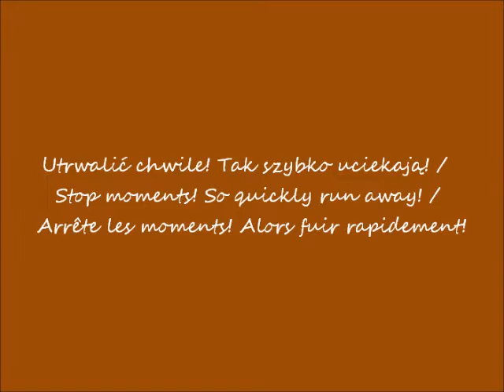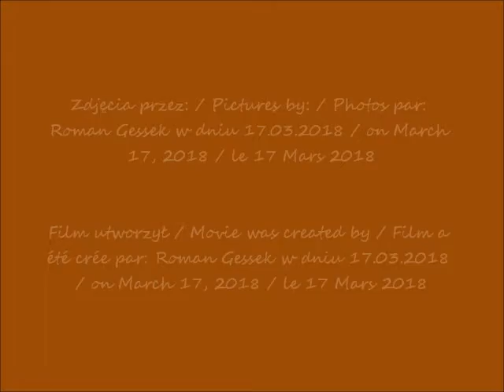2018 03 17 Zachód słońca w centrum w Warszawie muzyka Joe Dassin Indian summer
Zachód słońca w Warszawie / Sunset in Warsaw / Coucher de soleil à Varsovie
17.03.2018 po / after / après 17H00